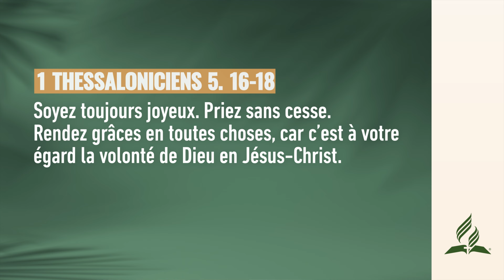Suis-je obligé de prier chaque matin ? | Pensée du Jour ✅ | adventisteffn 🙏🏼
Suis-je obligé de prier chaque matin ? | Pensée du Jour ☀️ | 2024

✅ Playlists recommandées